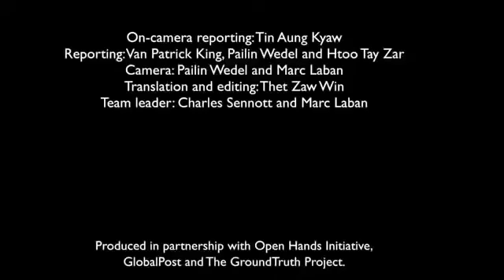Moine Buddish Ashin Wirathu parle de la « terreur islamique au Myanmar »‎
Moine Bouddhiste : " Toutes les religions pourraient coexister, mais l'Islam ne le veut pas."

Buddhist monk: "All religions could coexist, but Islam does not want to."

Buddish monk Ashin Wirathu Talks About "Islamic Terror In Myanmar"
Myanmar is Peaceful Buddhist Country Currently Suffering To Stop Rohingya Muslims From Raping Women And killing Innocent People Of Myanmar, Rohingya Muslims Are Biggest Threat To Humanity..

‎Le moine buddish Ashin Wirathu parle de la « terreur islamique au Myanmar »‎
‎Myanmar est un pays bouddhiste pacifique qui souffre actuellement pour empêcher les musulmans rohingyas de violer des femmes et de tuer des innocents du Myanmar, les musulmans rohingyas sont la plus grande menace pour l'humanité.‎